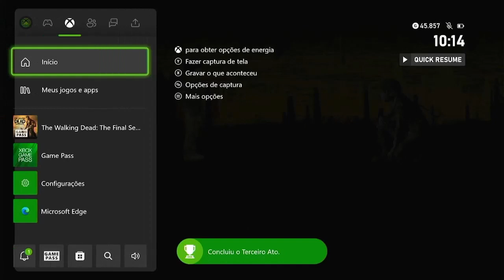🎮 The Walking Dead: A Temporada Final | EPISODIO 4 (FINAL) GAMEPASS | GUIA CONQUISTAS 1000G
Guia 1000G do GAMEPASS Episódio 4 - FINAL .

Publicado por
Skybound Games
Desenvolvido por
Telltale Games